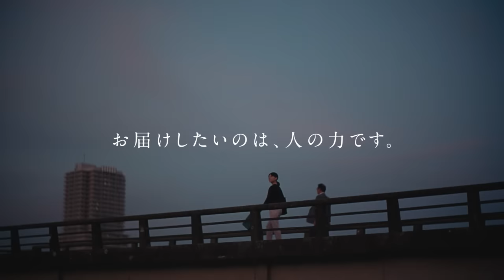SMBCグループ TVCM「カラフルな人びと。広田千草」篇 60秒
「お届けしたいのは“人の力”」です。SMBCグループでは、多様な個性を持つ従業員が、それぞれの持つ個性を存分に活かして働いており、そのような従業員それぞれの存在が会社としての強みにもなっていると考えています。
本CMでは「カラフルな人びと」の一例として、“人生の話を聞く”ことをモットーに働くSMBCの社員を三浦透子さんに演じていただきました。

～ストーリー～
広田千草（29 歳）は個人顧客向け営業を担当するSMBCの社員。人の話を聞くことが大切という仕事にはピッタリのゆっくりとした性格で、顧客を訪問した際には、孫の成長を聞いたり趣味の話に耳を傾けたり、時には記念写真の撮影を頼まれたり、ペットの話に花を咲かせすぎることも…。しかし、人生の話をず～っと聞くことで、自分の中で新たな気付きがあり、それに背中を押され、成すべきことが見えてくる。広田は経験から、それを知っていました。仕事を成し遂げてカラオケで「生きててよかった～」と熱唱。普段はマイペースで一見目立たなさそうな自身の存在意義をしっかりと確認し、笑顔の広田は、また前へと進み続けます。

出演者：三浦透子
CMソング：「深夜高速」（作詞・作曲：鈴木圭介）
▼三井住友フィナンシャルグループHPはこちら